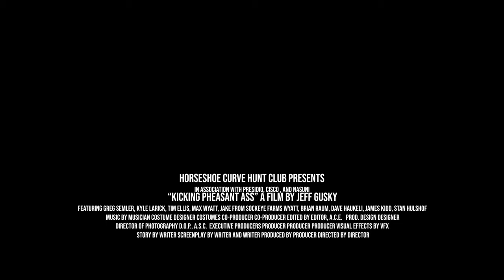Pheasant Hunting at Horseshoe Curve Hunt Club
Having a great day slaying the pheasant at Horseshoe Curve Hunt Club in Pendleton, Oregon.  Beautiful 40 degree day in late November.